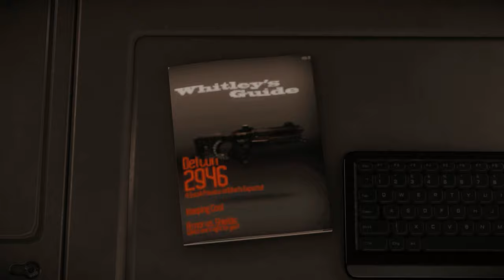Star Citizen - microTech Symmetrical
Exploring microTech; Wes Anderson style. Not really used to this style of shooting, but I love Wes Anderson movies so much that I had to try something different for a change.